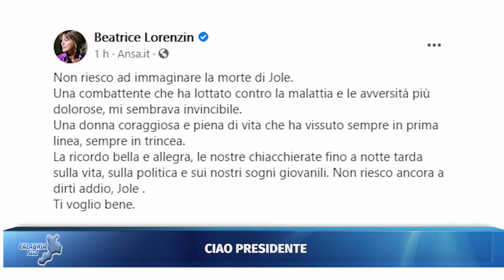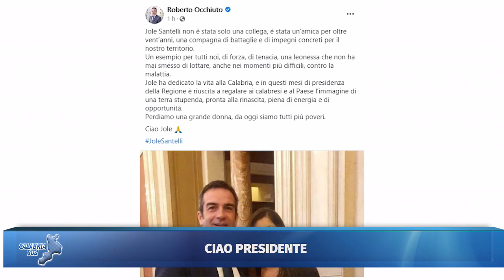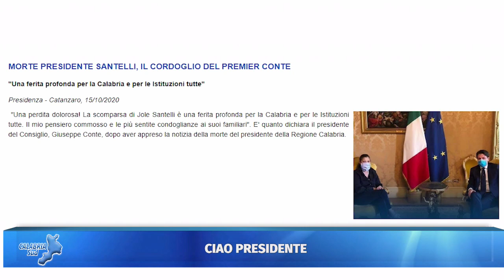CALABRIA SUD - CIAO JOLE | IL VIDEO